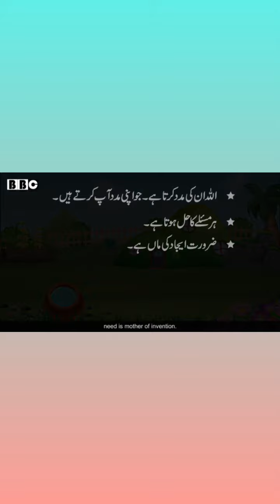The trusty crow ,urdu moral storie pyasa kawa ta @